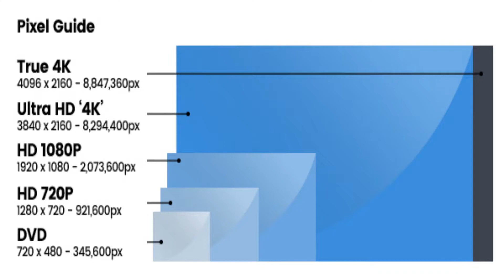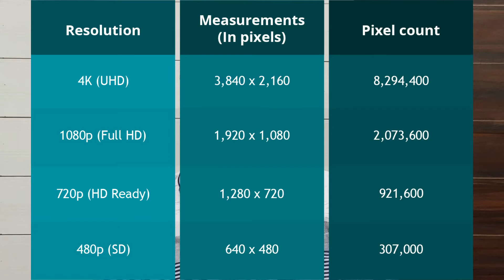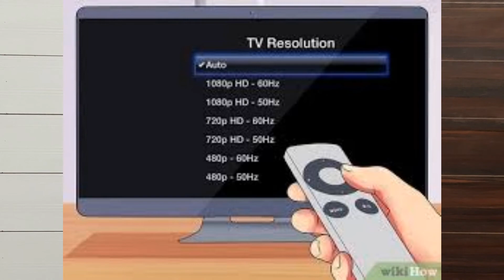Difference Between Hd Ready, Hd 4K Tv . 4K Vs 1080p Explained . Which Tv Is Best To Buy . 4K Android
In this video we will discussed about hd ready , full hd and 4k tv . What are the basic difference between them and which tv is best for you in complete detail.